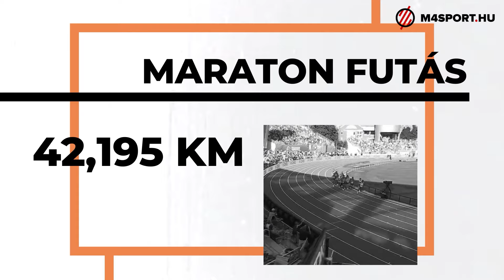Maraton - Atlétikai versenyszámok - M4 Sport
Maratoni hajrá és jöhet a világbajnokság. Nézzük meg együtt, milyen lefutni egyben több mint 42 km-t.